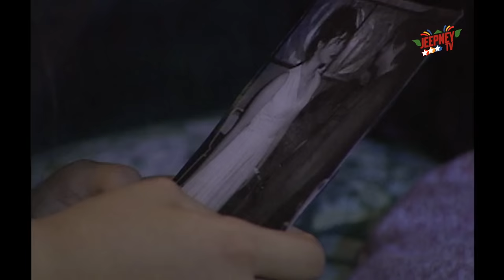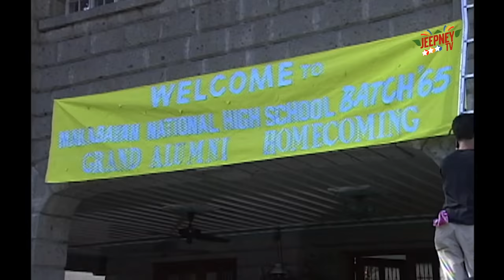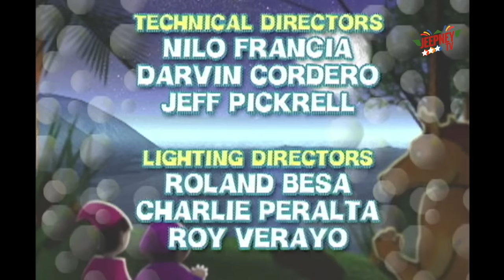Wansapanataym: Washing Time Machine feat. Empress (Full Episode 227) | Jeepney TV